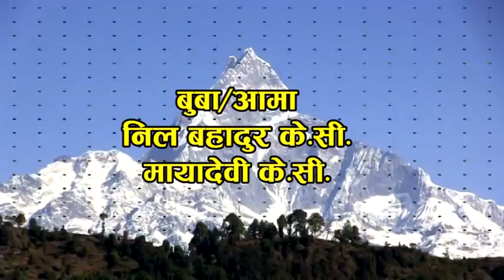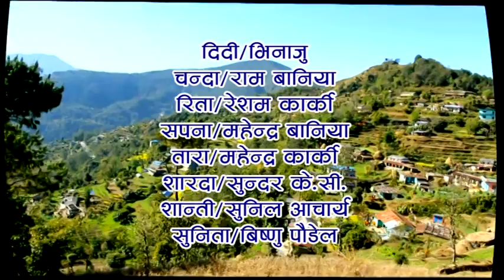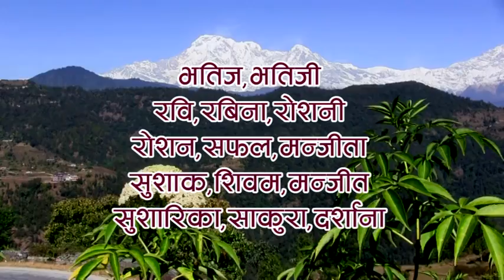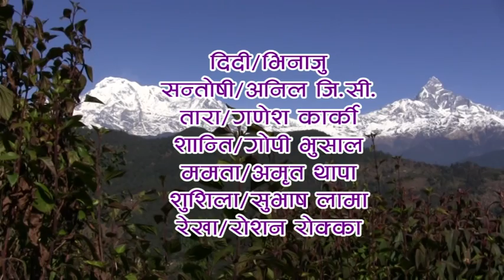jayanti vivah 1